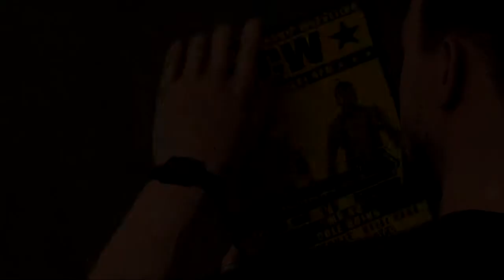WWE 2K19 MyCareer | Ep 1| HUMBLE BEGINNINGS..